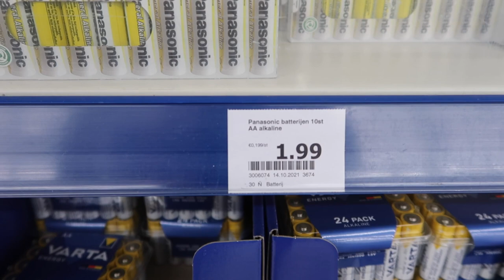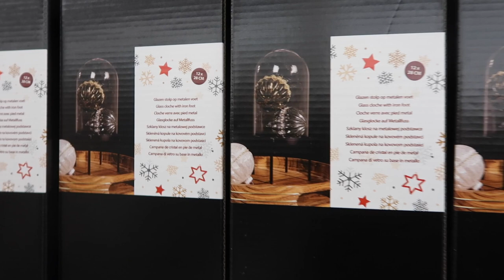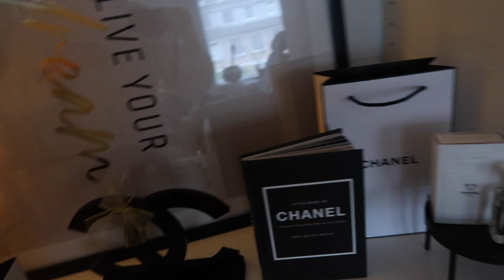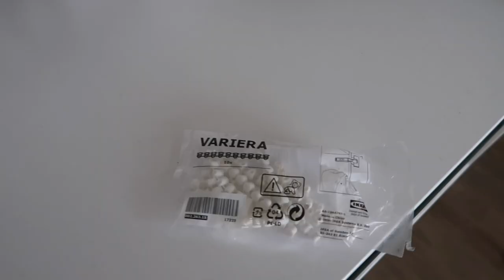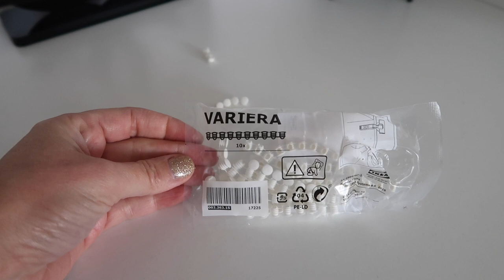action shoplog & Ikea pax kast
Hallo allemaal, leuk dat je naar deze video kijkt. Dit keer ben ik naar de action gegaan om wat leuke spullen te verzamelen voor mijn nieuwe pax kast van Ikea. Ik zet de kast in elkaar en ga hem helemaal inrichten met leuke tassen, Chanel items en andere leuke manden en accessoires. Laat in de reacties weten wat je van deze kast vindt. Mocht je nog andere leuke ideeën hebben voor deze kast hoor ik het graag.

link van tassen standaard: